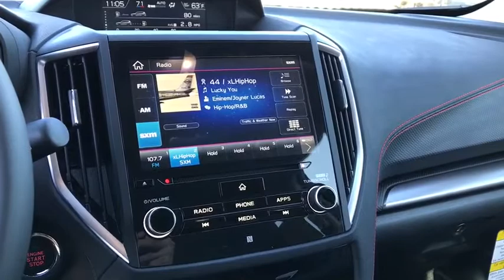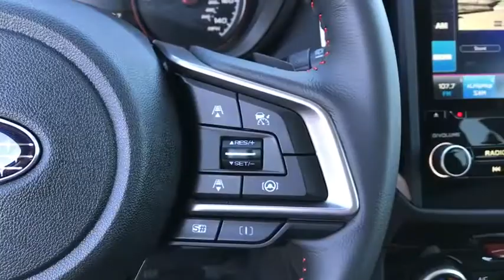2020 Subaru Forester Phoenix, Peoria, Scottsdale, Avondale, Surprise, AZ S9083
Crystal Black Silica New 2020 Subaru Forester available in Phoenix, Arizona at Peoria Subaru. Servicing the Peoria, Scottsdale, Avondale, Surprise, AZ area.

Peoria Subaru
8590 W Bell Rd

POPULAR PACKAGE #2  -inc: Rear Bumper Cover Part number E771SSJ000  Auto-Dimming Mirror w/Compass & HomeLink Part number H501SSG304  All-Weather Floor Liners Part number J501SSJ030  Auto-Dimming Exterior Mirror w/Approach Lighting Part number J201SFL301  Cargo Net Part number F551SSJ000,AUDIO SYS/DRVR AST TECH/REV AUTO BRAKE/PWR RR GATE  -inc: Blind Spot Detection w/Rear Cross Traffic Alert  Reverse Automatic Braking System (RAB)  Power Rear Gate  automatic close and height memory  harman kardon 576W Amp & Speaker System  9 speakers  Radio: Subaru Starlink 8.0 Multimedia Plus System  AM/FM stereo HD Radio w/single-disc CD player w/MP3/WMA/CRR/RW file capability  multi-touch gesture high resolution display  8.0 LCD screen  voice activated controls  Bluetooth audio streaming connectivity  hands-free phone connectivity and hands-free SMS text messaging connectivity  Near Field Communication (NFC)  iPod control capability  rear-vision camera display  SiriusXM All Access radio and Travel Link (subscription required)  smartphone integration: AHA  Android Auto  CarPlay and Pandora  Starlink cloud applications: refer to subaru.com for app availability  dual USB input ports  3.5mm auxiliary input jack  6 speakers and body color roof mounted antenna,GRAY  SPORT CLOTH UPHOLSTERY  -inc: orange stitching,CRYSTAL BLACK SILICA,All Wheel Drive,Power Steering,ABS,4-Wheel Disc Brakes,Brake Assist,Brake Actuated Limited Slip Differential,Aluminum Wheels,Tires - Front Performance,Tires - Rear Performance,Temporary Spare Tire,Sun/Moonroof,Generic Sun/Moonroof,Panoramic Roof,Heated Mirrors,Power Mirror(s),Integrated Turn Signal Mirrors,Rear Defrost,Privacy Glass,Intermittent Wipers,Variable Speed Intermittent Wipers,Rear Spoiler,Power Door Locks,Daytime Running Lights,Automatic Headlights,Headlights-Auto-Leveling,Fog Lamps,AM/FM Stereo,CD Player,Satellite Radio,MP3 Player,Bluetooth Connection,Telematics,Back-Up Camera,Auxiliary Audio Input,HD Radio,Smart Device Integration,Requires Subscription,Steering Wheel Audio Controls,Power Driver Seat,Bucket Seats,Heated Front Seat(s),Driver Adjustable Lumbar,Pass-Through Rear Seat,Rear Bench Seat,Adjustable Steering Wheel,Trip Computer,Power Windows,WiFi Hotspot,Leather Steering Wheel,Keyless Entry,Power Door Locks,Keyless Entry,Power Door Locks,Keyless Start,Remote Trunk Release,Cruise Control,Adaptive Cruise Control,Climate Control,A/C,Cloth Seats,Driver Vanity Mirror,Passenger Vanity Mirror,Driver Illuminated Vanity Mirror,Passenger Illuminated Visor Mirror,Floor Mats,Cargo Shade,Keyless Start,Remote Engine Start,Power Door Locks,Power Windows,Trip Computer,Security System,Engine Immobilizer,Traction Control,Stability Control,Traction Control,Front Side Air Bag,Lane Departure Warning,Lane Keeping Assist,Lane Departure Warning,Tire Pressure Monitor,Driver Air Bag,Passenger Air Bag,Front Head Air Bag,Rear Head Air Bag,Passenger Air Bag Sensor,Knee Air Bag,Child Safety Locks